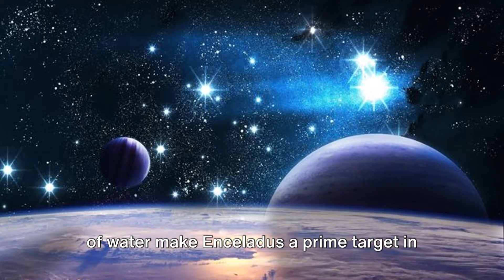The 10 Weirdest Moons In The Solar System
Embark on a fascinating journey through space as we delve into the peculiarities of Enceladus and Callisto, two of the most intriguing moons in our solar system. Discover the icy geysers of Enceladus and the bizarre surface features of Callisto, based on the latest known facts and scientific discoveries. Learn why these celestial bodies captivate astronomers and space enthusiasts alike. Don't miss out on this cosmic exploration!

OUTLINE:
00:00:00
An Introduction

00:00:55
The Ice erupting moon

00:02:49
The Cratered moon

00:04:45
Conclusion